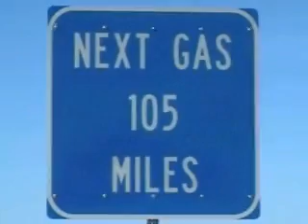Running Nevada's Silver State Classic in a 1998 TransAm, May 2000, doing 140 MPH, LEGALLY!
Here is a compilation of the video I shot in May 2000 on the Silverstate Classic. unfortunately my camera mount was too low in the car and not zoomed in enough to get the road well enough.